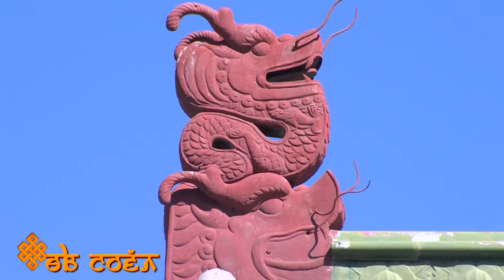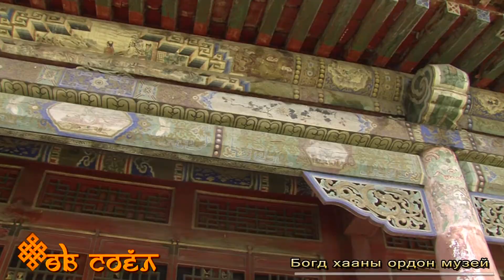uv soyol 08 30bogdiin muzie